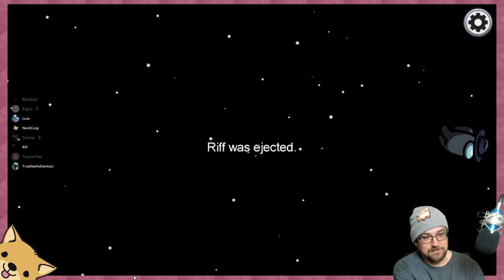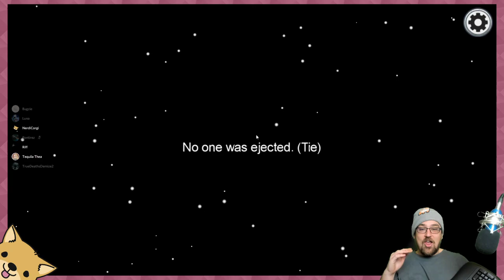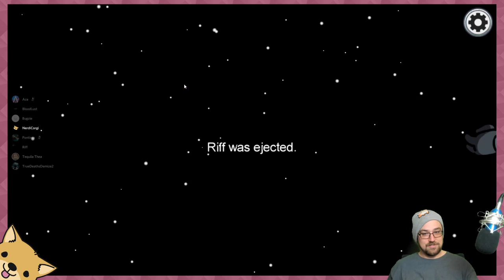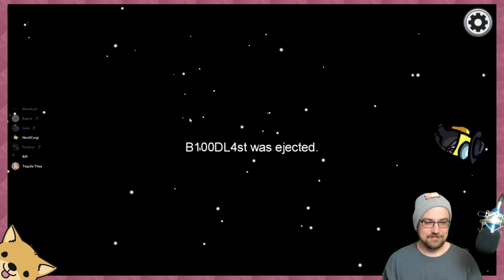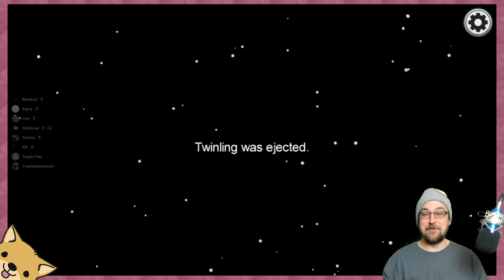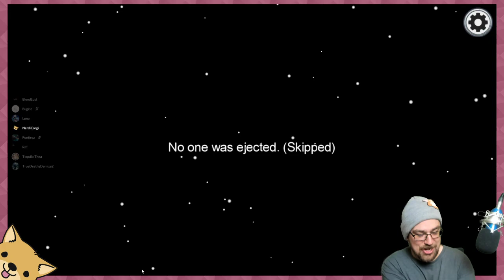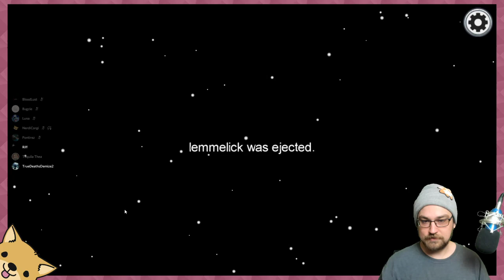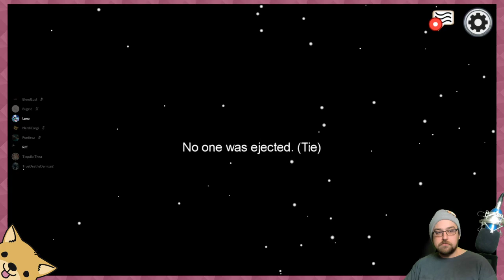My First Among Us - Beyond Sus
The NerdiCorgi discord gets together and kills each other.